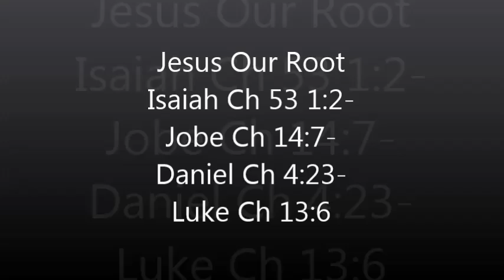Pastor Randy Wed p m May 11, 2016 Jesus Our Root Isaiah Jobe Daniel Luke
Pastor Randy McAllister Wed p.m. May 11, 2016.
Jesus Our Root Isaiah ch 53:1:2 Jobe ch 14:7 Daniel ch 4:23 Luke ch 13:6